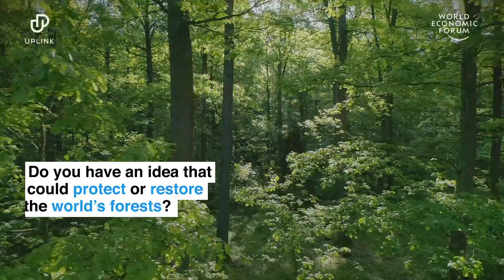Forests Migrate But Not Fast Enough For Climate Change | World Economic Forum